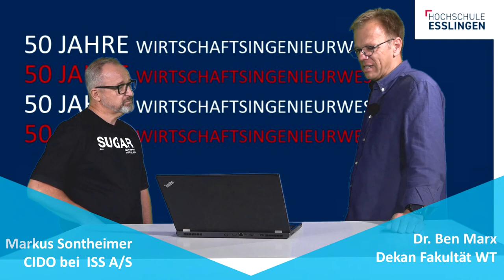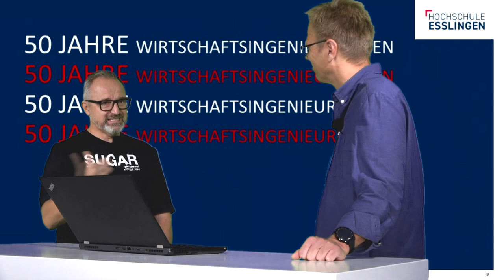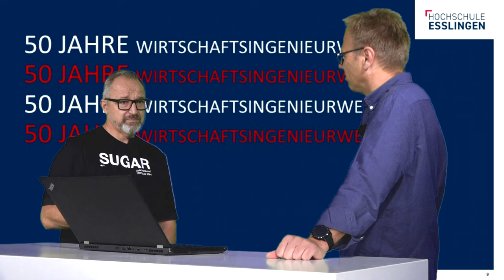Wirtschaftsingenieurwesen wichtig bei der Digitalisierung und als zentrale Schnittstellenfunktion!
Ein Alumni der Hochschule Esslingen berichtet von seinen Erfahrungen und gibt super Tipps für aktuell Studierende oder auch Schüler, die sich über ihren weiteren Weg noch nicht so sicher sind! Schaut euch alle Teile des Interviews an und hört von einem, der alles schon einmal erlebt hat, welche Tipps und Warnungen er für junge Leute hat!

Wirtschaftsingenieurwesen der Hochschule Esslingen ist 50 Jahre alt geworden! Aus diesem Anlass hat unser Dekan Ben Marx mit einem unserer Alumnis gesprochen: Markus Sontheimer, Chief Information Officer des Unternehmens ISS A/S/AS und neu im Hochschulrat der Hochschule Esslingen. Markus Sontheimer hat das Fach Wirtschaftsingenieurwesen damals noch am Standort Esslingen studiert. Doch schon länger ist Wirtschaftsingenieurwesen zum Campus Göppingen umgezogen. Aber wir stehen nicht still, es gibt immer wieder Neuigkeiten: